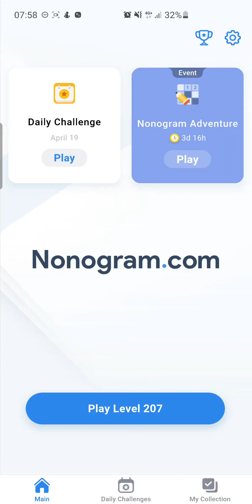Nonogram Ep101 Daily Challenge April 19 2021 Young Tree